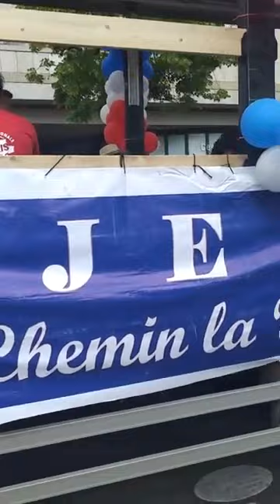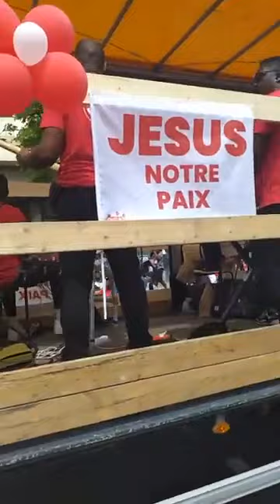La marche pour Jésus à Paris